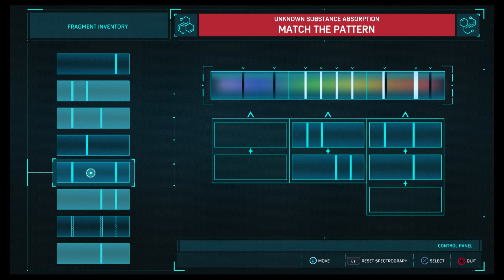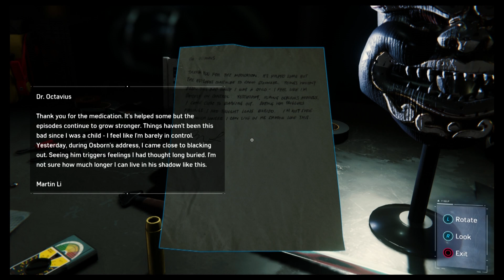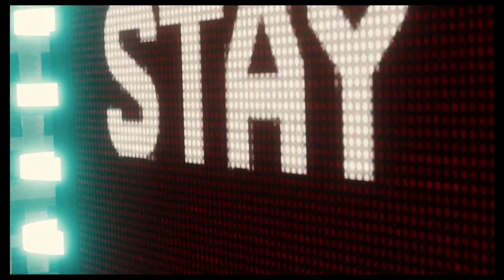Spider Hero 3 Let's Play Marvel's Spider Man Part 17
With a gang of super villains on the loose, Pete begins to form his own team. After a bit of a scare, the new super team lead by Spider-Man is ready to take on the Sinister Six.